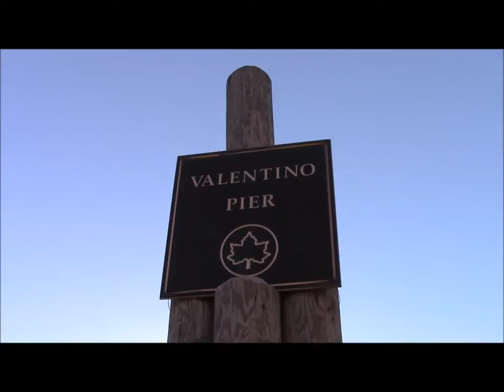ニューヨークの公園 / Valentino Pier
ブルックリンのレッドフックにある埠頭/公園、Valentino Pierのご紹介です。

This clip introduces Valentino Pier in Red Hook, Brooklyn.